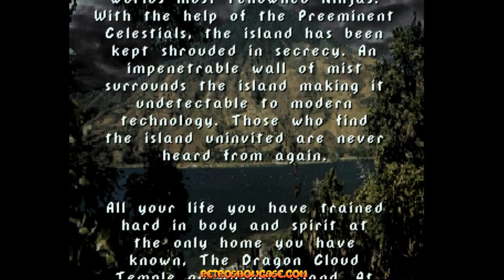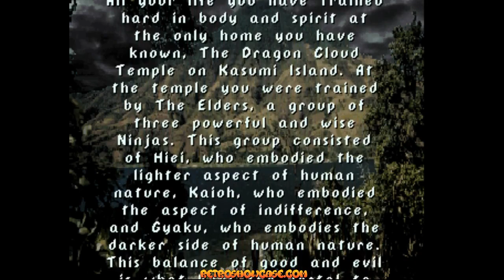KASUMI NINJA (Atari Jaguar Gameplay Sample)